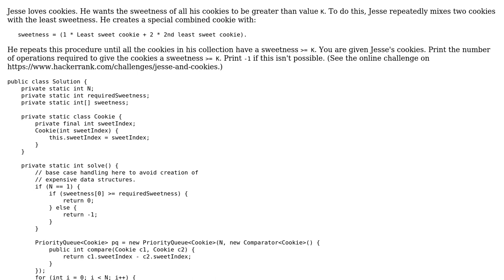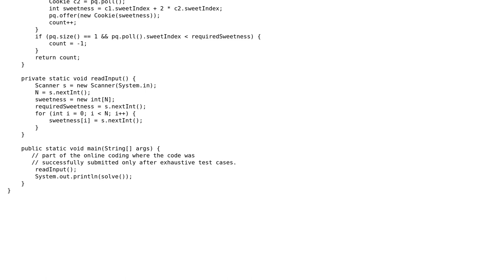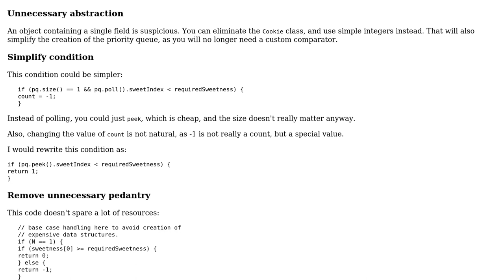Jesse and Cookies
With thanks & praise to God, and with thanks to the many people who have made this project possible! You are responsible for your own actions.